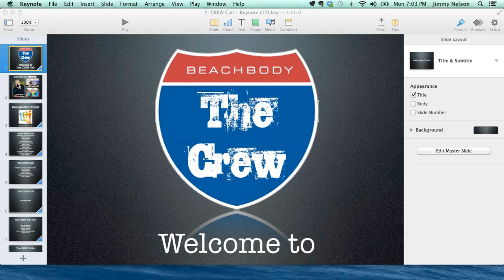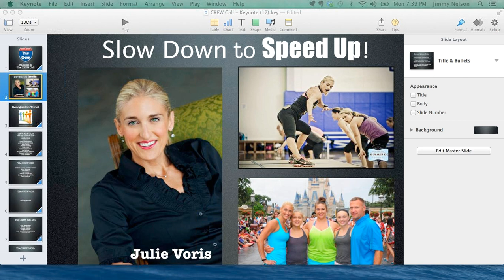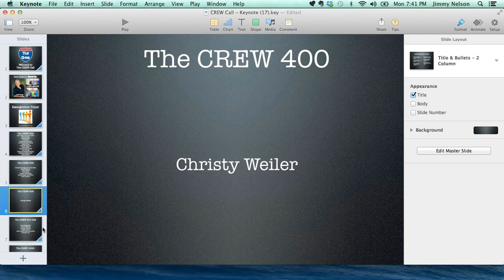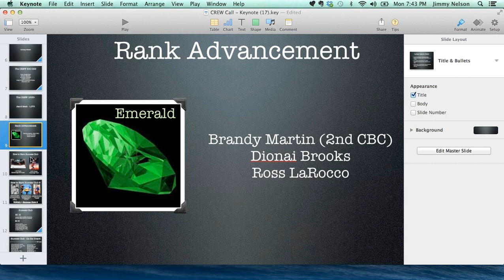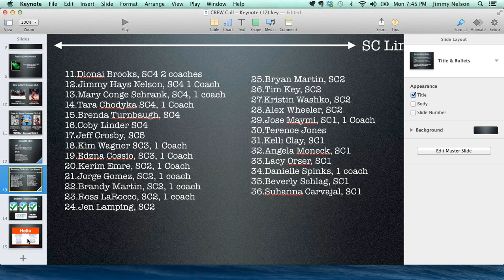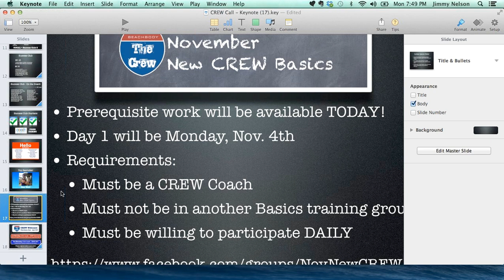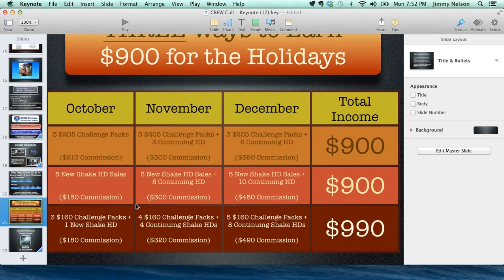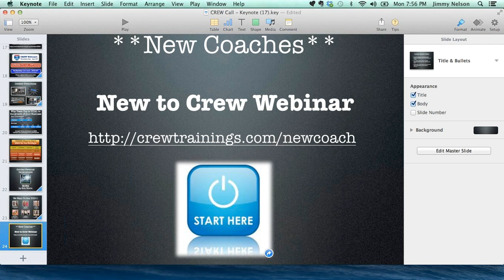CREW Call - Slow Down to Speed Up with Julie Voris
Julie Voris - combined 11 Star Diamond Coach, Master Trainer, & Millionaire Club Member - joined The Crew call to tell us the power of the Coach Basics training.  Feeling overwhelmed - or like you are busy, but not productive - then check out this call!